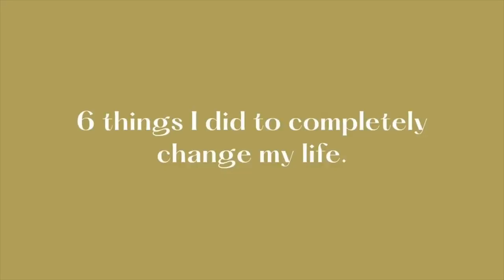6 things I did that COMPLETELY changed my life | montelle bee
6 things I did that COMPLETELY changed my life

I'm sharing with you 6 life-changing things I've done whilst on my personal development journey. This has been an ongoing process and I'm still on this journey. But I hope to inspire you to make the same positive changes in your life.

**AFFORDABLE, ACCESSIBLE & CONVENIENT ONLINE THERAPY**
I have personally used BetterHelp services since May 2021. It has dramatically changed my life, relationships and success.

➻ Download this FREE roadmap to help you become the go to coach in your industry in 90 days or less!

➻ my camera (CANON G7X MARK II)
➻ my memory card
➻ joby gorillapod tripod
➻ 1tb external hard drive

𝐖𝐇𝐎 𝐈𝐒 𝐌𝐎𝐍𝐓𝐄𝐋𝐋𝐄?
Montelle is a creative entrepreneur coach, travel influencer, and international retreat facilitator. She is also the founder of 𝗕𝗿𝗮𝗻𝗱𝗬𝗼𝘂𝗿𝗜𝗻𝗳𝗹𝘂𝗲𝗻𝗰𝗲™. Her mission is to empower female entrepreneurs to tap into their unique abilities and build a profitable personal brand. Through her coaching, workshops and online content, Montelle provides actionable steps that help you break down limiting beliefs and go after the life you’ve always dreamed of.